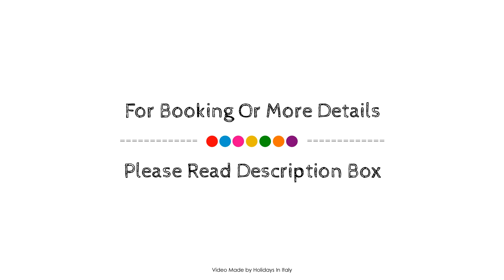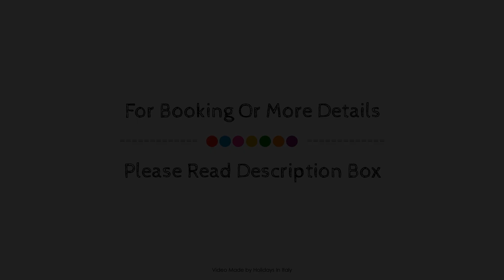Pensione Accademia - Villa Maravege, Venice, Italy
Searching For
1. Pensione Accademia - Villa Maravege - Venice
2. Pensione Accademia - Villa Maravege - Venice Virtual Tour
3. Pensione Accademia - Villa Maravege - Venice Rooms
4. Pensione Accademia - Villa Maravege - Venice Amenities
5. Pensione Accademia - Villa Maravege - Venice Videos
6. Pensione Accademia - Villa Maravege - Venice Offers
7. Pensione Accademia - Villa Maravege - Venice Deals
Audio Credit:
Track Title: Blank Slate
Artist: VYEN